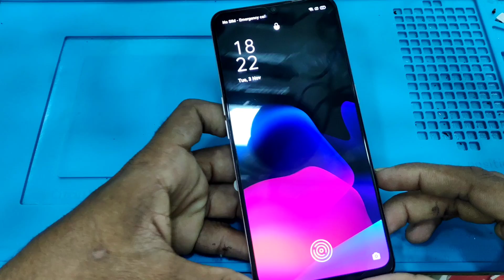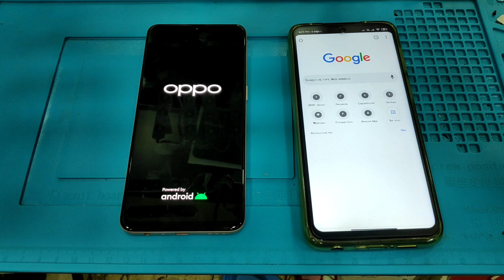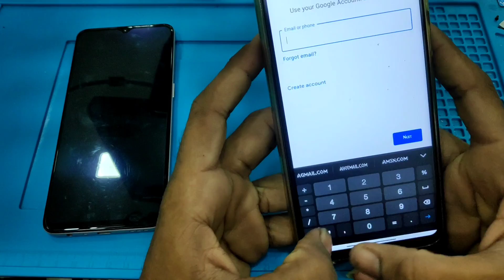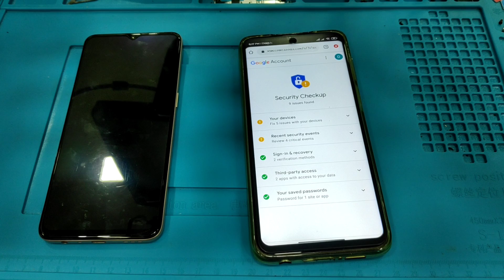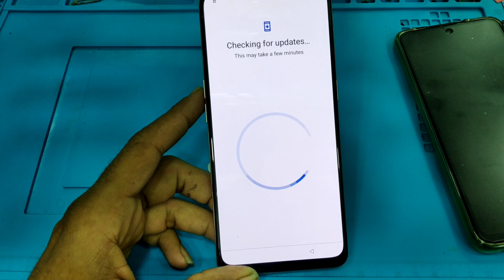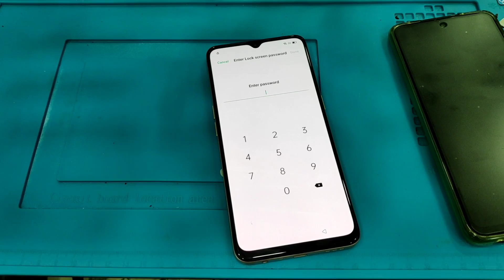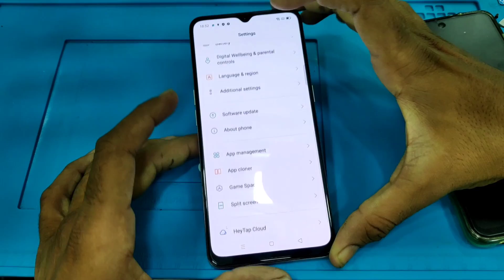oppo F17 screen lock remove l find my device l how to hard reset oppo f17 /CPH2095/ (2021)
technical Rakesh
technical Rakesh29
how to hard reset oppo f17
oppo f17 screen lock remove
oppo f17 password remover
oppo f17 pin code remove
oppo f17 pin lock remove
oppo f17 hard reset without PC
oppo f17 locked without PC
oppo f17 password remover without PC
oppo f17 pro Hard reset
oppo f17 pro Hard reset without PC format latest how to unlocking f17 pro
oppo f17 hard reset no pc pattern unlocking